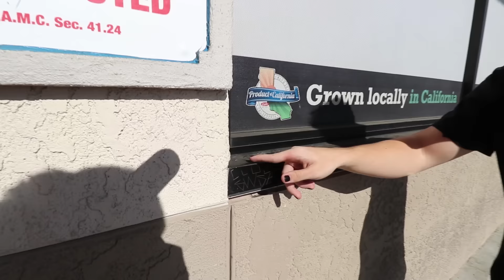CAN SHE BREAK FREE? (900 FT OF FRUIT BY THE FOOT)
Tarayummy tries to break free from 900 feet of fruit by the foot wrapped around her, the question is will be be able to?